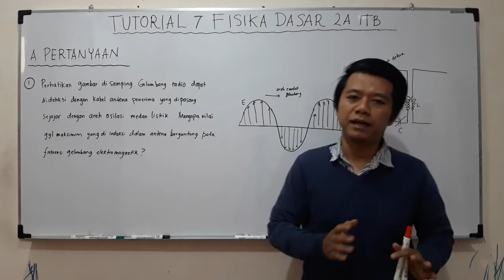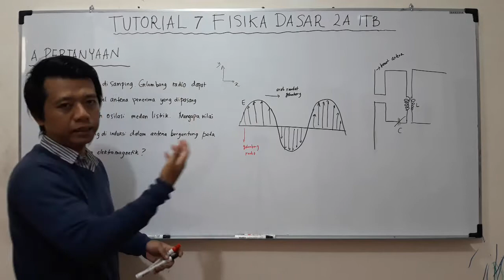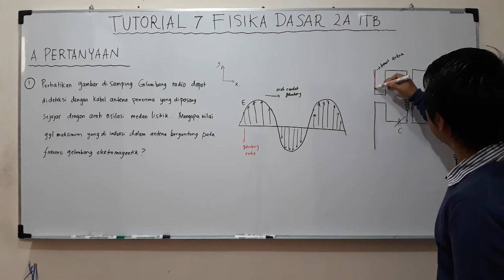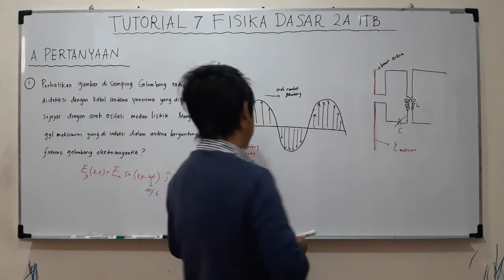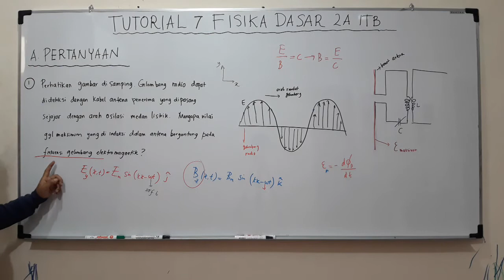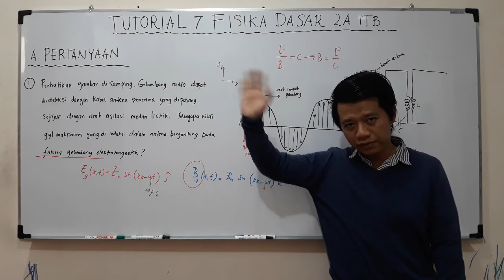Tutorial 7 Fisika Dasar 2A ITB part 1